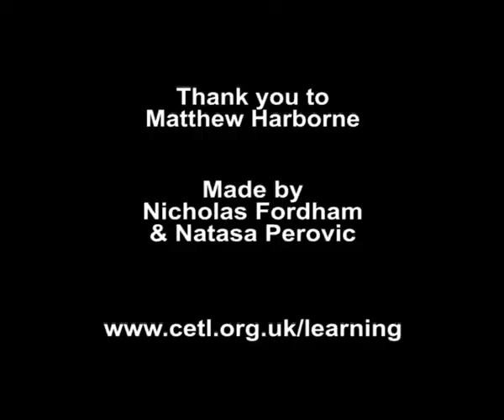Fundoscopy 1 - Introduction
Fundoscopy / Ophthalmoscopy
5 short videos showing Fundoscopy / ophthalmoscopy procedure -
Video 1 - Introduction
CETL